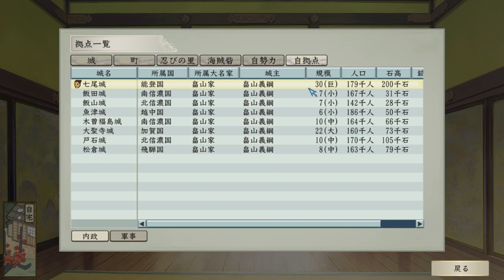（太閤立志伝５DX）義綱さんを男にしましょうPart95